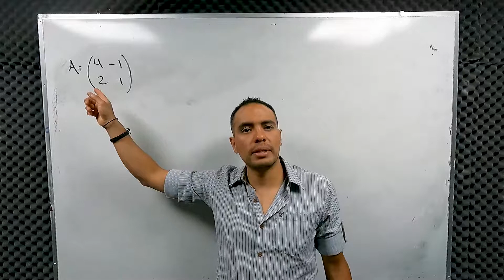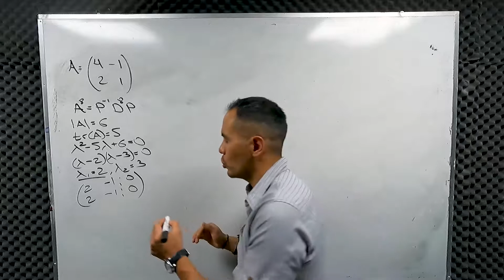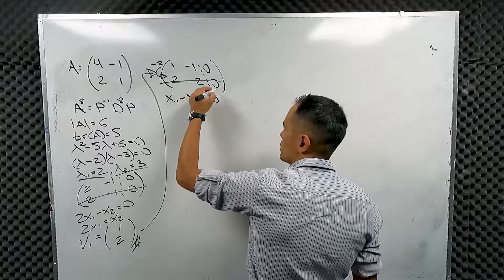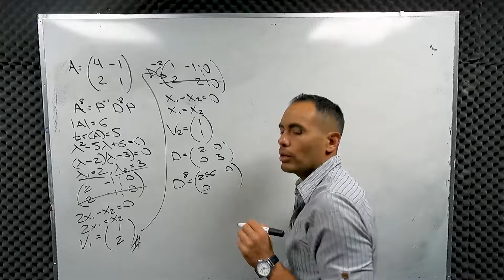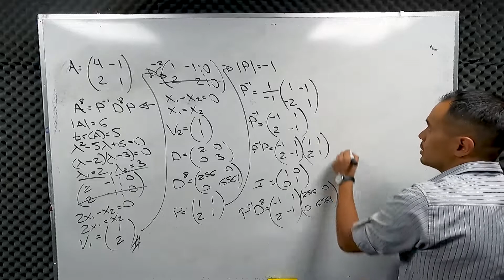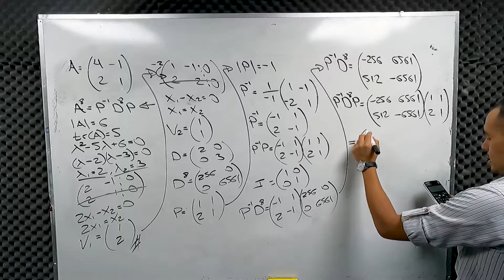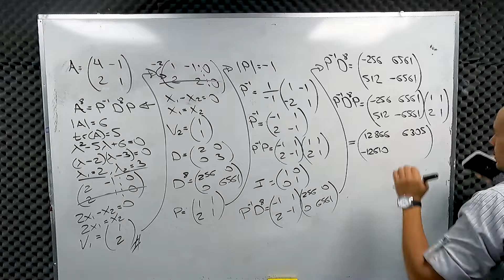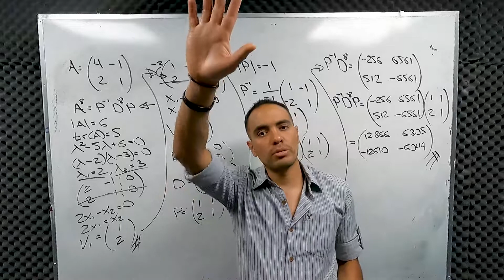Matriz 2x2 elevado a la 8 mediante diagonalización